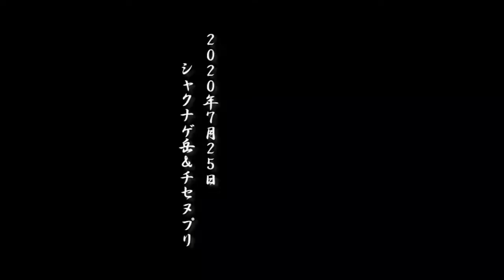20200725シャクナゲ岳＆チセヌプリ